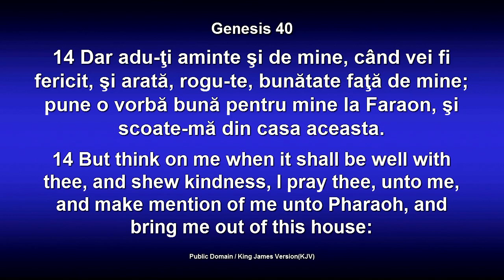Lazar Gog - Lucrarea care te inalta (4 Mai, 2014)